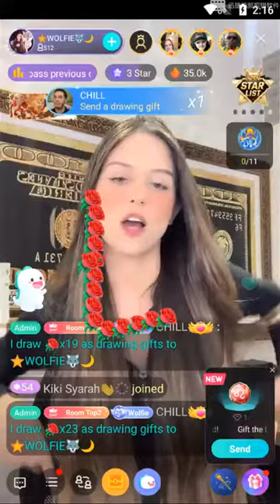bigo live - join the american live chat